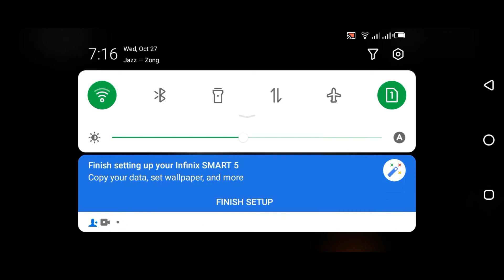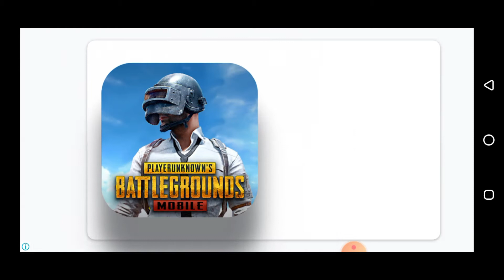Bus gaming | Bus simulator | oddman games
Very good bus which I drive in this game. I always make enjoyful videos for you.